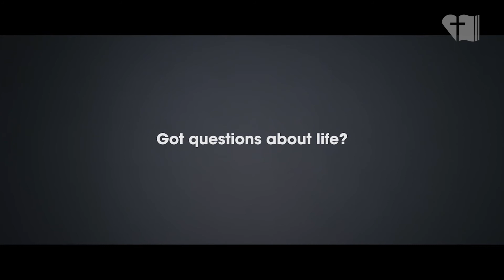2017 09 24-ны мэдээ